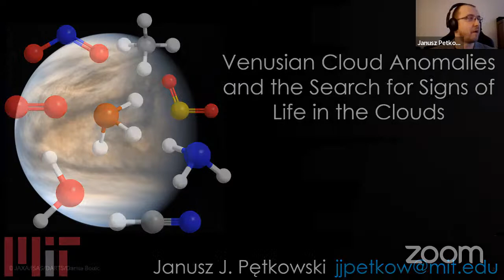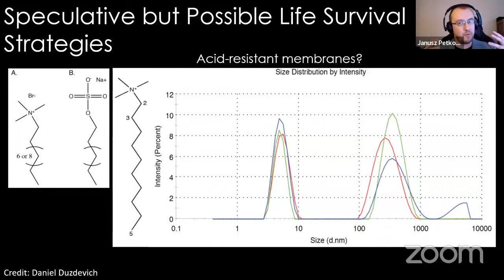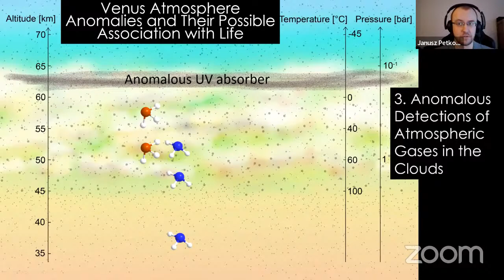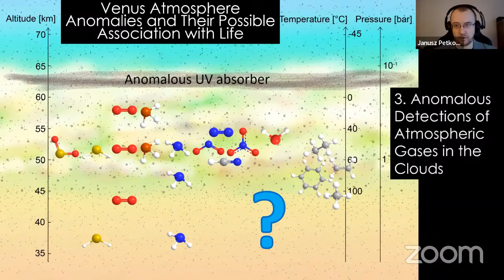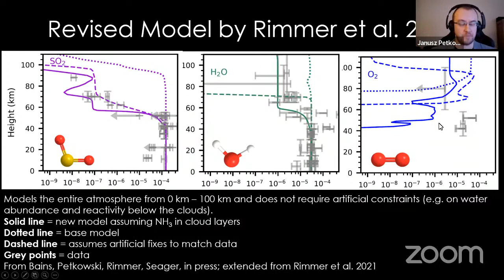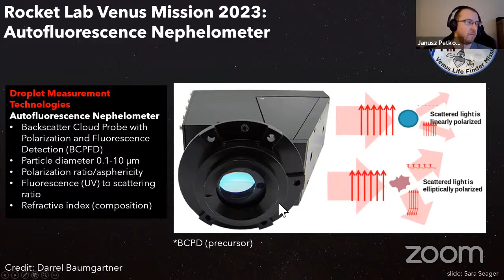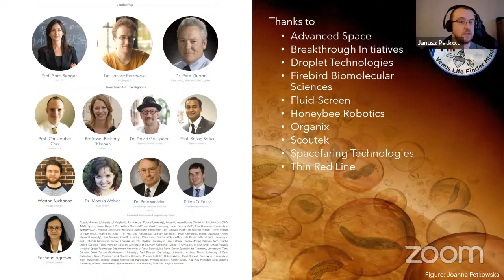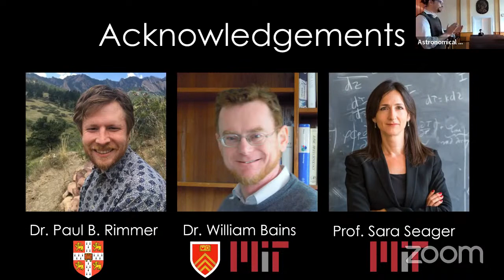Astronomical Observatory Tuesday Seminar 29 Mar 2022 4pm CEST, Janusz Petkowski (MIT, USA)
Janusz Pętkowski
(Department of Earth, Atmospheric, and Planetary Sciences, Massachusetts Institute of Technology, Cambridge, MA, USA)

Venusian Cloud Anomalies and the Search for Signs of Life in the Clouds

Scientists have been speculating on Venus as a habitable world for over half a century based on the Earth-like temperature and pressure in Venus’ clouds at 48-60 km above the surface. The hypothesis that Venusian clouds may be inhabited by an aerial biosphere got recently bolstered by a tentative detection of a biosignature gas phosphine in the atmosphere of Venus. Phosphine however is not the only anomaly that suggests very unusual chemical processes in the clouds, and maybe even life. The presence of such chemical anomalies came to the forefront thanks to the recent efforts to re-analyze and re-interpret the legacy data collected by both the Pioneer Venus and Venera probes. A new interpretation of the Venusian cloud anomalies suggests that the clouds are not entirely made of concentrated sulfuric acid, but of ammonium salts, which may be the result of biological production of ammonia in cloud droplets. As a result, the clouds are no more acidic than some terrestrial environments that harbor life. The new model explains many decades-long atmospheric anomalies including the observed SO 2 and H 2 O abundance profiles, the presence of O 2 in the cloud layers and the potential existence of the “Mode 3 particles”. Furthermore, the model’s predictions for the abundance of gases in Venus’ atmosphere matches observation better than any previous model and are readily testable. An in situ Venus probe can support or refute our proposed view of Venus as an inhabited planet. New missions to Venus will add data to resolve some of the lingering questions. Venus Life Finder Missions (VLF, are a series of focused astrobiology mission concepts to search for habitability and signs of life in the Venus atmosphere. VLF are cost-effective and highly-focused missions. The Venusian atmospheric anomalies are a major motivation for the VLF, and might be tied to habitability and life's activities or be indicative of unknown chemistry itself worth exploring. Our proposed series of VLF missions aim to study Venus' cloud particles and to build on the pioneering in situ probe missions from nearly four decades ago.